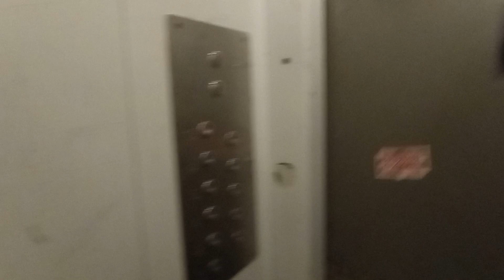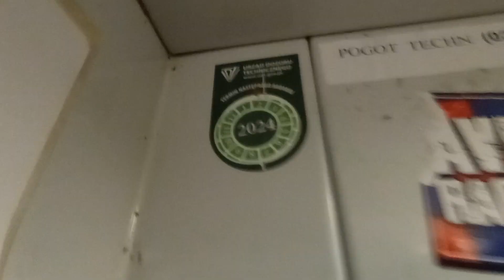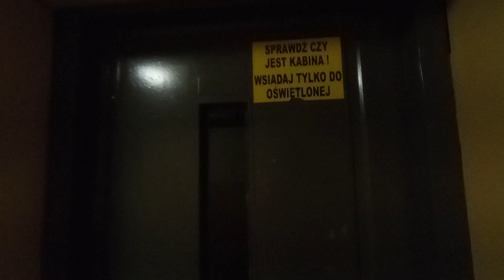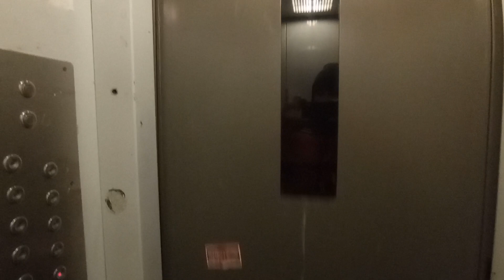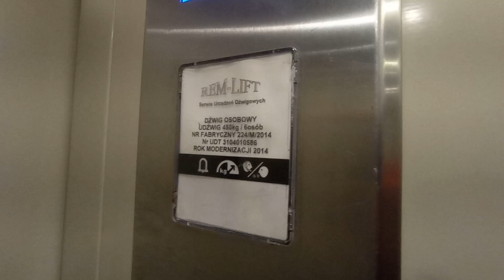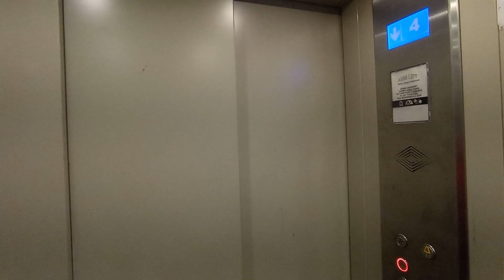Zremb mocno zm. i Rem-Lift 2014 @ Bohaterów Katynia 21, Częstochowa 🇵🇱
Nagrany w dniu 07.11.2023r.